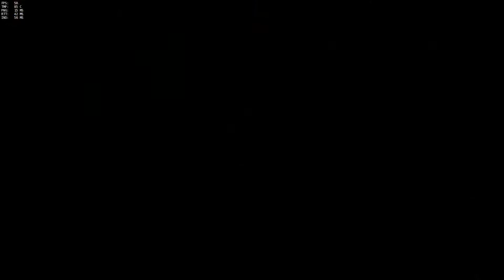Overwatch (Gameplay) - Ep 05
Overwatch is a multiplayer first-person shooter video game developed and published by Blizzard Entertainment. Overwatch emphasizes cooperative gameplay using a cast of various "heroes", each with their own abilities and roles within a team.

In this series we will take a look at each of the four classes, one each day. The four classes are Offense, Defense, Tank, and Support. We will also take a look at the weekly brawl, an alternate game mode within overwatch with custom rules every week!

One day I hope to be doing some Ranked videos, but I'll need all the help I can get from you lovely viewers!